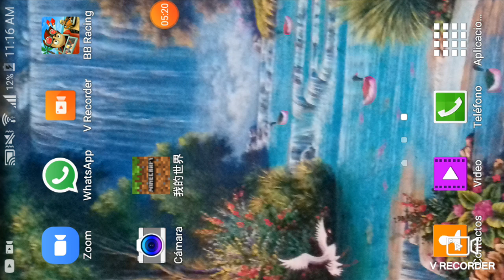3 de agosto de 2020